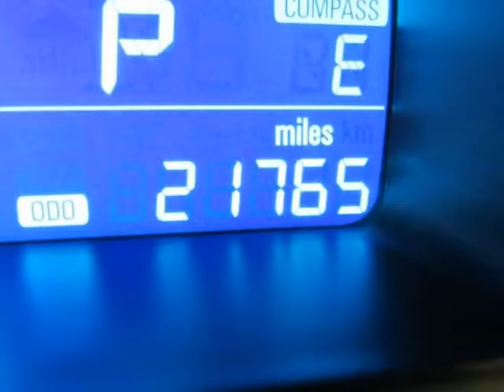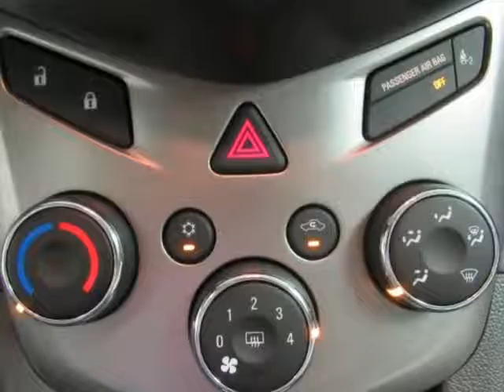2015 CHEVROLET SONIC LT Used Black Car For Sale Frisco TX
2015 CHEVROLET SONIC LT Used Black Car For Sale Frisco TX.
Hoyte Dodge RAM Chrysler Jeep is proud to offer Frisco TX this used 2015 Chevrolet Sonic 4 Door Sedan Auto LT  Black ECOTEC 1.8L I4 DOHC VVT.

2300 N. HWY 75